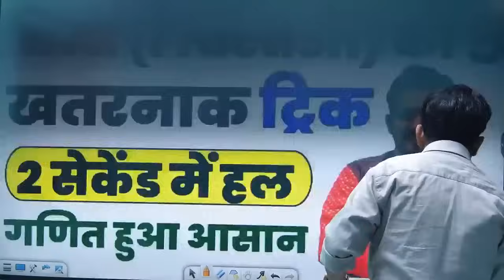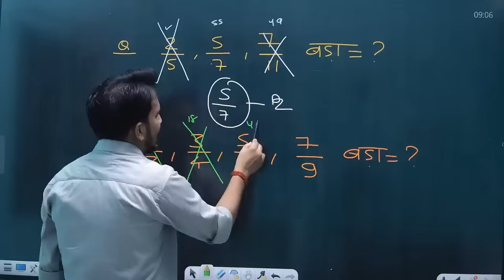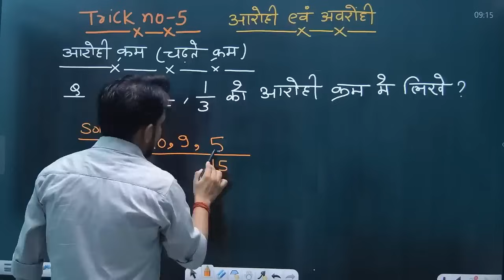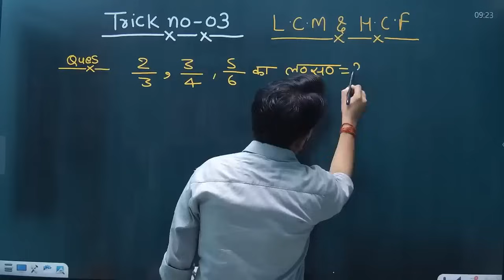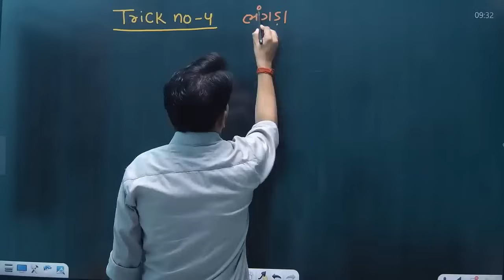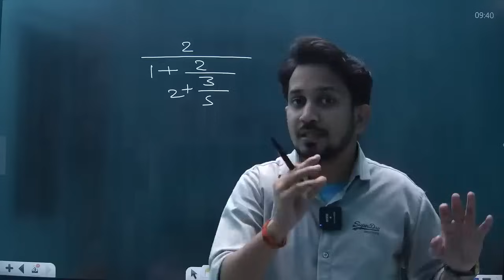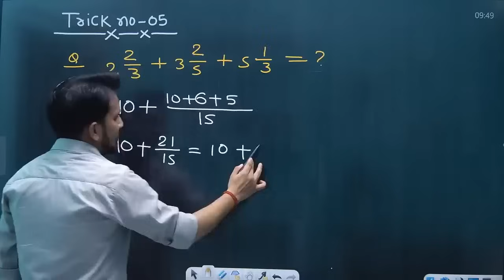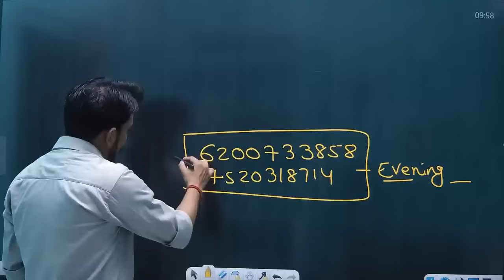FRACTION के 5 सबसे जबरदस्त TRICK || इनको बिना सीखें मान लो आपका गणित हुआ अधूरा || 10 गुणा तेज़ उत्तर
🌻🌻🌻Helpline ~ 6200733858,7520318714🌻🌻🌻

राहुल सर की TRICKEY MATH ब्रह्मास्त्र BOOK 2.0 WITH SOLUTION का

4- DELHI POLICE CONSTABLE SET PTACTICE BOOK